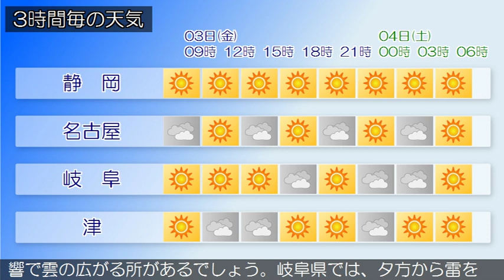2020/01/03 東海地方の天気予報 朝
日本付近は、冬型の気圧配置となっています。東海地方は、晴れまたは曇りとなっています。岐阜県では、雪または雨の降っている所があります。今日の東海地方は、冬型の気圧配置となるため、おおむね晴れますが、気圧の谷や寒気の影響で雲の広がる所があるでしょう。岐阜県では、朝晩を中心に雪や雨の降る所がある見込みです。明日の東海地方は、引き続き冬型の気圧配置となるため、おおむね晴れますが、気圧の谷や寒気の影響で雲の広がる所があるでしょう。岐阜県では、夕方から雷を伴って雪や雨の降る所がある見込みです。